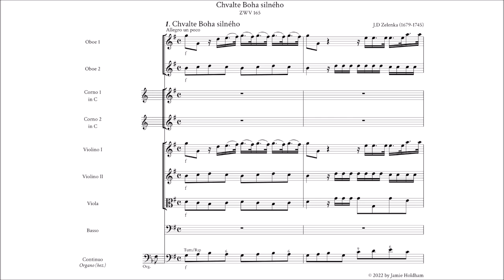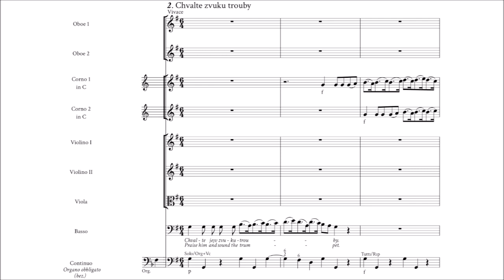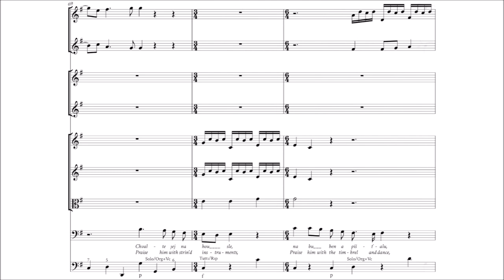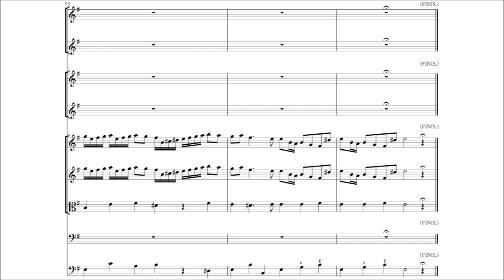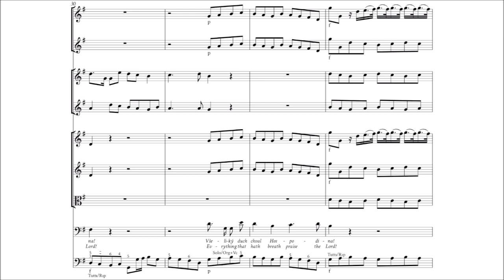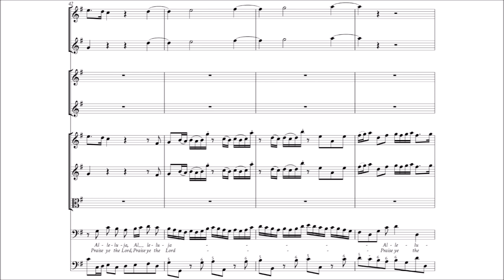Zelenka - Chvalte Boha silného, ZWV 165 {Urtext score.}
The score / sheet music to Jan Dismas Zelenka's only surviving work in Czech: the sacred motet "Chvalte Boha silného", /Z. 165/ translated roughly as "Praise God in his Sanctuary". Performed by the Czech Philharmonic with the mighty Bass Karl Průša.
Zelenka's motet Chvalte Boha silného /Praise the Strong God/ for solo bass and orchestra based on the Czech text of the 150th psalm as translated in the Kralice Bible is an exceptionally rare musical monument. It is, probably, according to Zelenka scholar Jaroslav Smolka, one of those autographs of the composer's works, which remained deposited until the beginning of 1945 in the choir of Dresden Catholic cathedral, among the contents of a cabinet mentioned at the close of the 19th century in Eitner's lexicon.
During a big air raid on the town the cathedral received a direct hit and the cabinet containing the autograph was burned. However, at least two score copies of Zelenka's score Praise the Strong God were in Prague since the end of the 19th century. The older one is deposited in the archive of the Prague Hlahol Society, procured by Ferdinand Tadra. The copy bears a note relating to the source: "Copied from Zelenka's autograph, borrowed from the royal private collection in Dresden, in the month of December 1877, F. Tadra."
The title of the composition evidently copied from Zelenka's autograph reads:

Motetto
Chvalte Boha Sylneho
Basso solo
co VVⁿᶦ Viola, Oboi, Corni ed Org.
Partitura sola
del Sigr Zelenka

The second copy is today in the Museum of Czech Music in Prague. It's title is only a slight modification - particularly with regard to modern Czech grammar and the use of abbreviations - of Zelenka's autograph :

Motetto
"Chvalte Boha silného"
Violini, Viola, Oboi, Corni ed Organo
složil
Zelenka

The copy was not signed and we know little about it's origins. It was part of a larger collection of music material which in 1923 came from the Ethnographic Museum to be included in the music collection of the then Zemské museum /Provincial Museum in Prague, the first predecessor of the present Museum of Czech Music/. The inventory includes a note that it was a copy made in 1895. It is not known who made it nor for what purpose and from what material. It may be a copy of Tadra's transcription, but judging from the small difference in the music notation, it is more likely that it is a new copy made according to the autograph.

I: Chvalte Boha silného - 00:00
II: Chvalte zvuku trouby - 5:08
III: Všeliký duch chval Hospodina, Allelujah! - 10:08